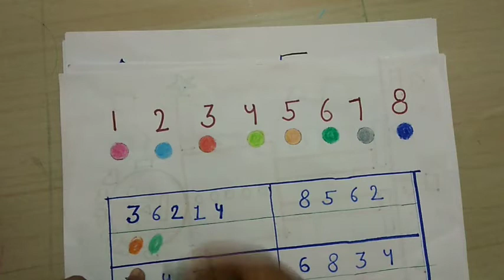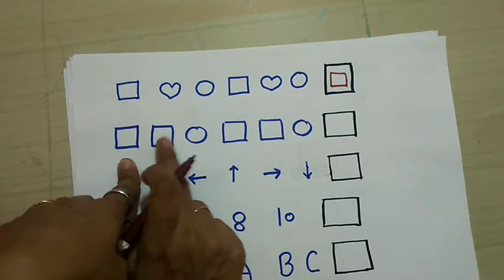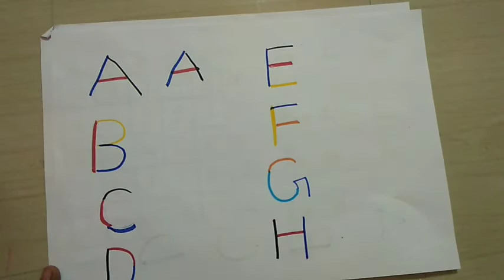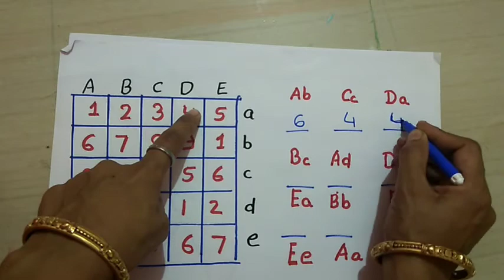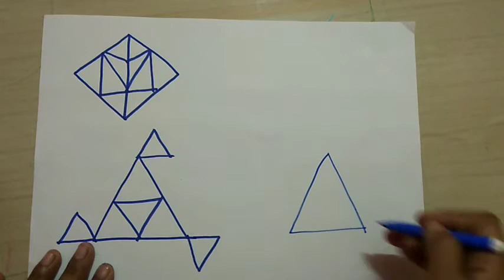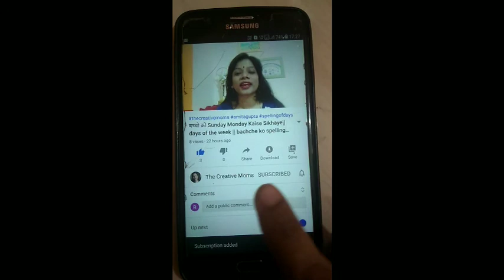🔴Activity for Kids || Baccho Ka Concentraition Kaise Badhaye || Brain Boosting activities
Dear Parent,
This Video will tell the practicle brain boosting or brain storming activities for our kids through which we can invlove our kids in brain boosting excercise through play. The Video will show the creative use of Blocks by which we can improve the concentration of our child.

Links for some other useful Videos for Kids-

Some related search queries-
Brain boosting activities for toddlers
Brain bossting games
Brain boosting excercise for toddlers
Bacho ki brainstorming kaise kare
Bacho ka dimag tez kaise kare
Bacho ke Brain Boost karne ke tarike
Brain Storming Activities for Kids